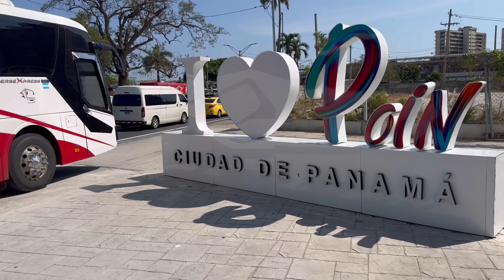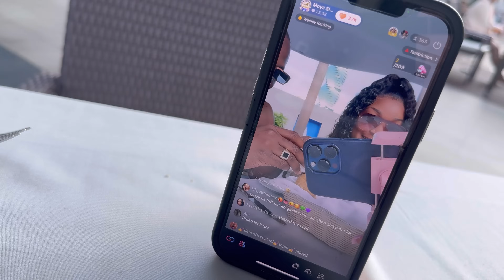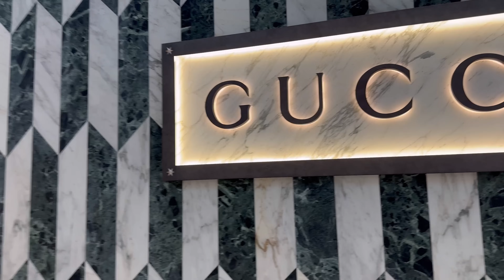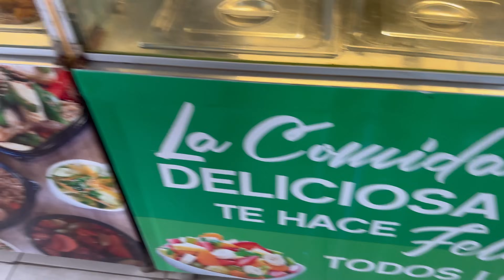OUR BAECATION IN PANAMA- Zipline + Monkey Island + Luxury Shopping